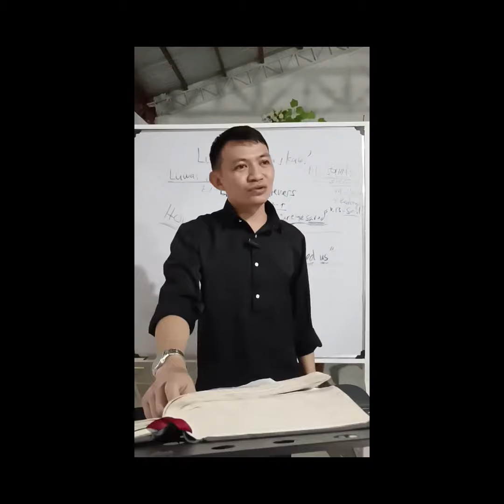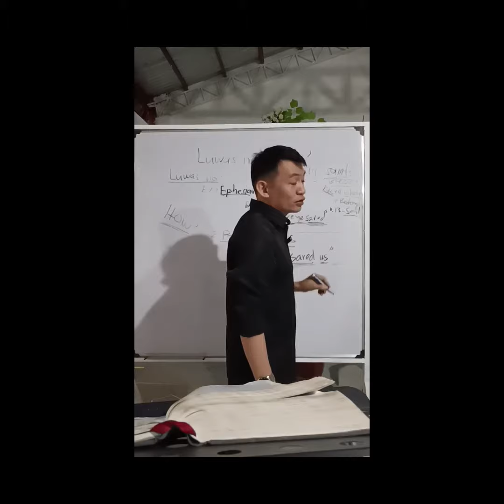LUWAS NA BA IKAW?| PART 7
LUWAS NA BA IKAW?| PART 7 ATONG PAMINAWON